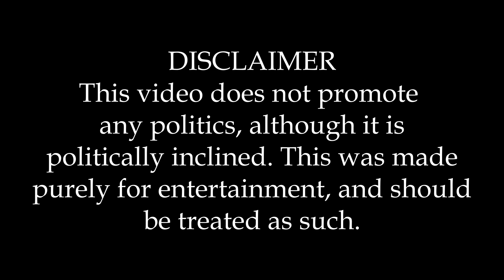Gloria | Chapter IV | "Search" | Alternate History of the Americas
dont sue me if the 2 last frames are without the zoom and im lazy ok
also the finale will take about a month and a half or smt to make so dont expect any videos from me for a long time
i think this was a genuine episode, no music syncing to make it longer, but not too fast frames. also i dont wanna be ignorant but the warslides are amazing

goodbye forever i will now die once again